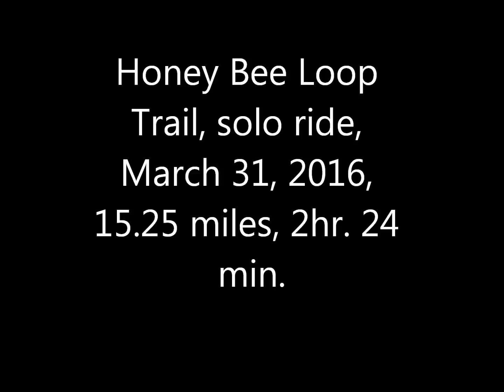HONEY BEE LOOP TRAIl, 15miles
MOUNTAIN BIKE RIDE AT HONEY BEE LOOP TRAIL, ORO VALLEY, AZ